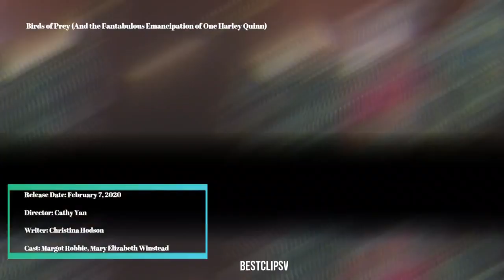NEW UPCOMING SUPERHERO MOVIES 2020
BEST UPCOMING SUPERHERO MOVIES ( 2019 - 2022 )
Top 15 Marvel Movies Coming Out In 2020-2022
NEW UPCOMING MOVIES (2021 & 2020)